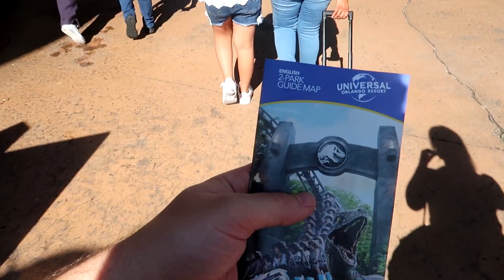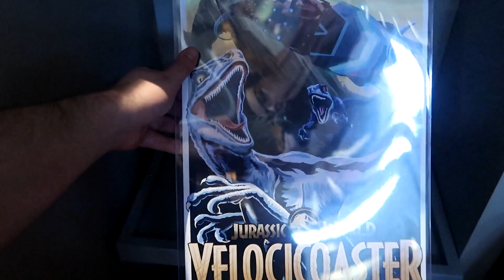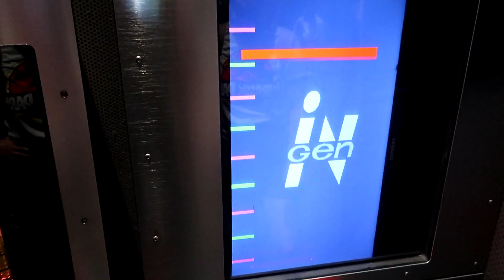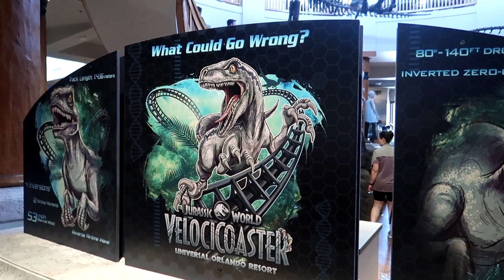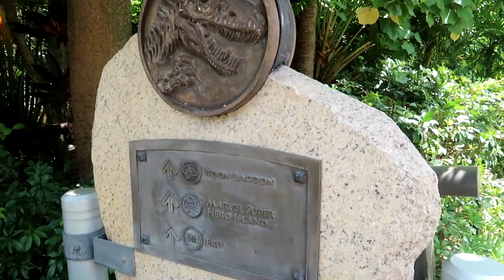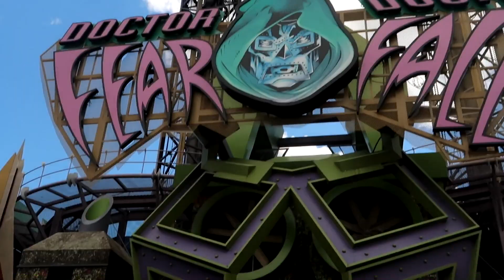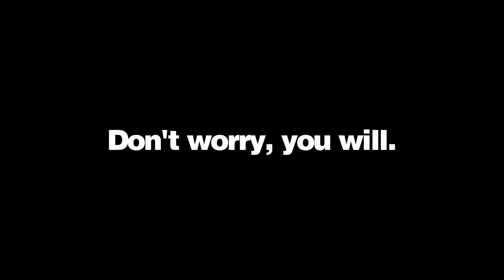Islands of Adventure VLOG | September 2022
First time reactions to Velocicoaster and Hagrid's Magical Creature Motorbike Adventure and much more as MJ and Claire visit Islands of Adventure for the first time in five years!